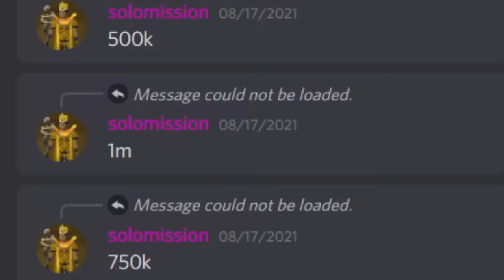I am a Grandmaster of Solo Missions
Join me as I attempt to become a Runescape Grandmaster and complete all tiers of the Combat Achievement Diaries!